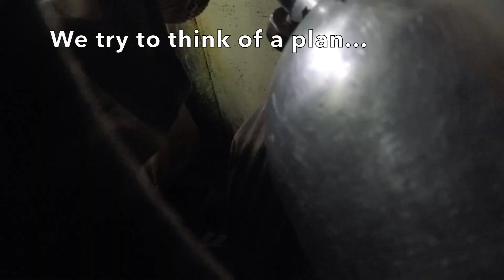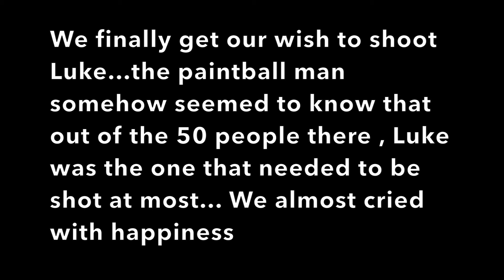Paintball (or die) Adventure Day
Wy@Web

Today we went paint-balling in Bristol! We laughed, we cried, we got dirty and very, very bruised... but we loved every minute!

wyatweb